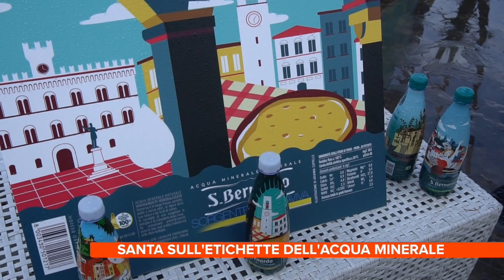20180702 TG SANTA numero 79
TG SANTA n° 79 del 2 luglio 2018: Uniti su decoro e sicurezza; torna la Corrierina del Mare; Santa aspetta Jennifer Aniston e Adam Sandlers; il Tigullio sulle etichette dell’acqua minerale; Bordon al Castello delle Notti Magiche; Zibba presenta il Premio Bindi; gli appuntamenti in programma.